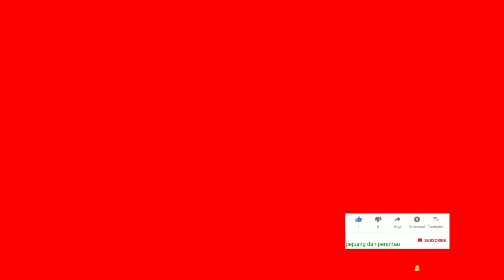sup Hongkong//sup Hongkong memelihara kesehatan ginjal dan menghilangkan kecemasan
suphongkong,resep masakan
tungku dhong